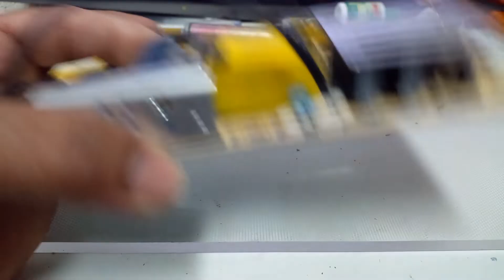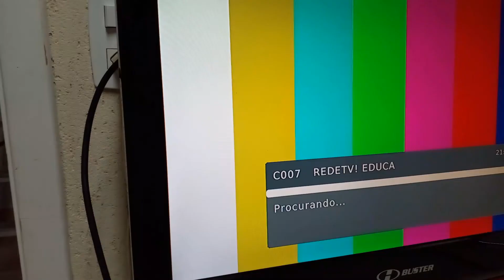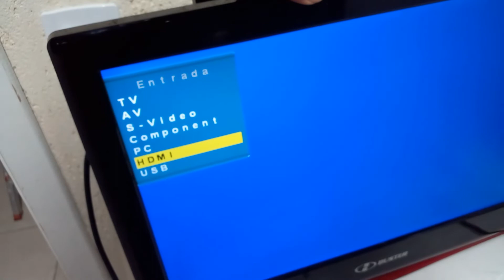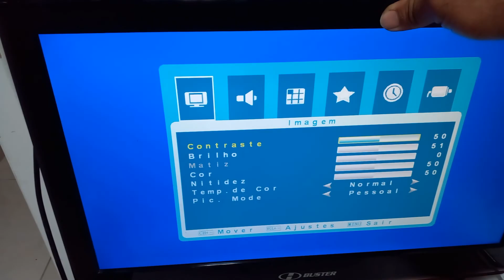tv buster liga mas não ascende a tela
Veja , não  gasta muito para consertar uma tv dessa se voce mesmo consertar fica de graça .